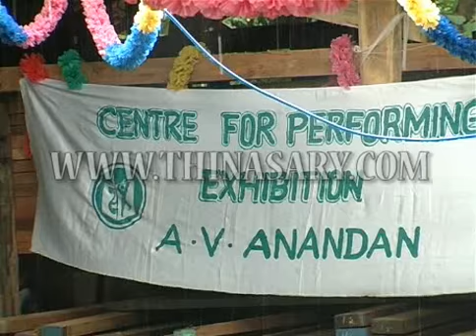A V ANANTHAN 26 12 2012